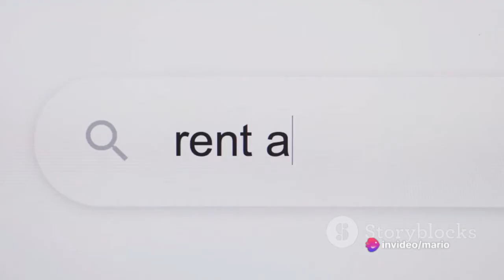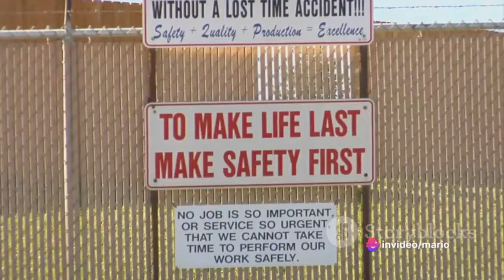Discover 5 Unique Avenues for Passive Income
Discover 5 Unique Avenues for Passive Income.In this video, I'll share the reasons why rich people look poor in a world where flashy displays of wealth are the norm and discover the hidden secrets of the truly wealthy. This video explores why rich individuals don't flaunt their riches and the keys to their financial success. Learn how rich people prioritize wise investments, maintain a low profile for privacy, invest in personal well-being, focus on meaningful goals, and embrace valuable cultural and personal values. Avoid common mistakes by seeking inspiration from those who have genuinely achieved wealth through smart money management. Change your money mindset and start your journey to true financial success today.